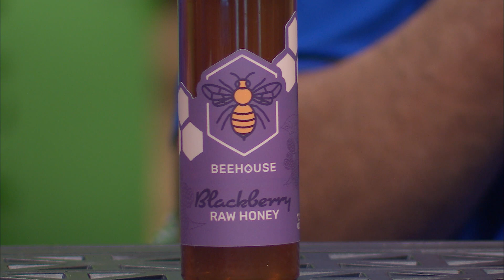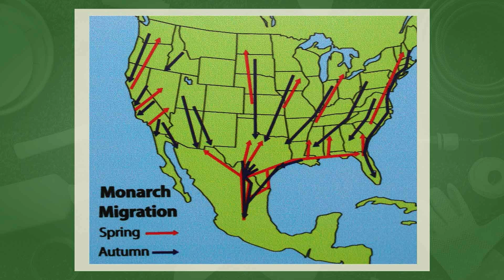Mid-American Gardener - September 21, 2023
In this episode of Mid American Gardener, Phil and Shane are back with a mix of garden tips, insect knowledge, and even some sweet treats.

As you know, Phil is our bonsai expert. He showcases a beautiful crape myrtle bonsai, explaining that it's not a typical choice for bonsai, making it quite the challenge to grow successfully. Shane shares a sweet treat: blackberry honey. This specifically pollinated honey is the only one he has found that actually captures the essence of blackberries, making it a perfect topping for biscuits.

Phil also shares tips to control those pesky whiteflies that are buzzing around gardens in the late summer. We also discuss the upcoming monarch butterfly migration and learn about the incredible multi-generational journey these butterflies undertake from the US and Canada down to Mexico.

As always, if you’ve got any questions for our panelists or suggestions for gardens or greenhouses that we should visit, email us at or you can always find us on Facebook and Instagram.